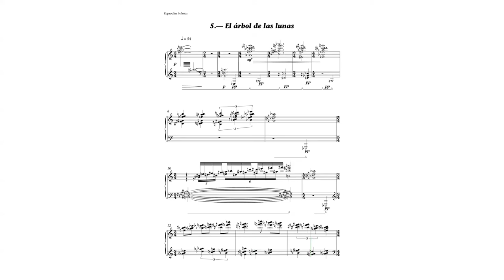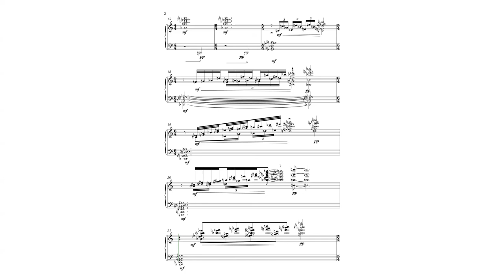Rapsodias ínfimas: 05- El árbol de las lunas. Enrique Blanco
Existe gente muy despistada. Luego viene gente que apenas saben en qué día viven. Luego estoy yo. Hay cosas que sólo pueden pasarme a mi: el año pasado comencé una serie de “tweets”, musicales a los que llamé “Rapsodias ínfimas”. Vinieron algunos líos, me tuve que poner a otras cosas y ha tenido Facebook que recordarme que tenía ya algunas compuestas. La idea de “tweet” o lo “ínfimo”, de las rapsodias se refiere a qué he buscado una expresión breve, pero confío que intensa. Las obras se pueden tocar por separado, pero en caso de interpretar todo el ciclo, el orden que prefiero es el que aquí indico.

Quizá sea oportuno indicar que contemplo estas piezas, así como otros “tweets” que he hecho, tanto para piano como para otros instrumentos, como piezas de transición entre lo que suele tocarse en los conservatorios y obras tan enormes como, por ejemplo, los “Estudios” de Ligeti o “Las veinte contemplaciones sobre el Niño Jesús” de Messiaen. Transicionales en el sentido pedagógico del término. Piezas más breves y abordables.

5.— El árbol de las lunas
Ni este título ni ninguno de los que os puedan sugerir una imagen busca contar una historia. Sólo despertar la imaginación de intérprete y público.